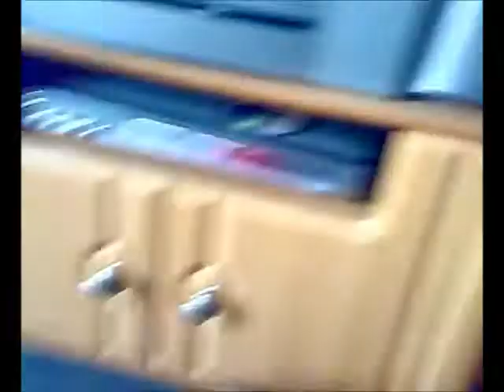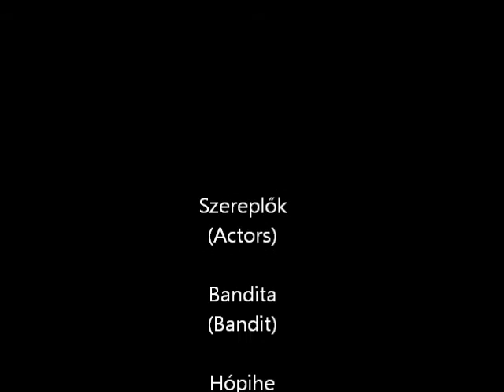Ferrets Movie-Görény Film